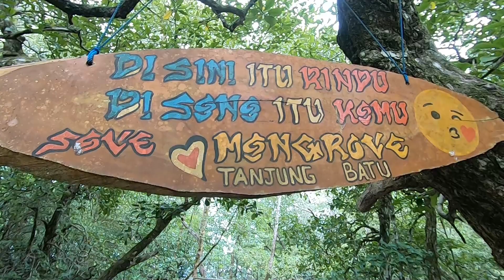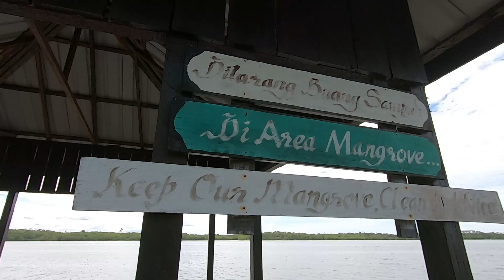MANGROVE FOREST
Mangrove forests, also called mangrove swamps, mangrove thickets or mangals, are productive wetlands that occur in coastal intertidal zones. Mangrove forests grow mainly at tropical and subtropical latitudes because mangroves cannot withstand freezing temperatures.

Mangrove forests stabilize the coastline, reducing erosion from storm surges, currents, waves, and tides. The intricate root system of mangroves also makes these forests attractive to fish and other organisms seeking food and shelter from predators.

Healthy mangrove forests are key to a healthy marine ecology. Fallen leaves and branches from mangroves contribute to the forest detritus and provide nutrients for the marine environment. Intricate food webs of immense varieties of sea life are supported directly through this detritus.